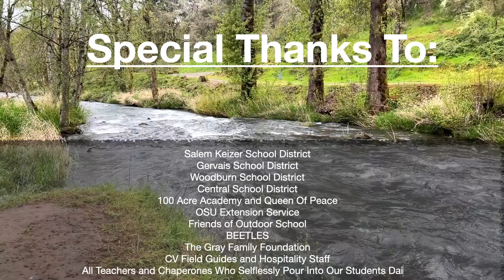Salem Heights Outdoor School 2023